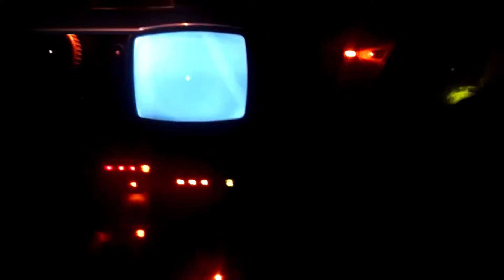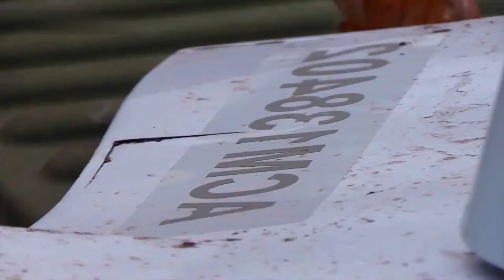SISTEM RUDAL PERTAHANAN UDARA RUSIA [9K33 Osa-AKM] HANCURKAN 115 TARGET UDARA MILIK UKRAINA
Menurut informasi Kementerian Pertahanan Rusia pada 10 Agustus 2022, sistem rudal pertahanan udara 9K33 Osa-AKM yang dimodernisasi telah menghilangkan lebih dari 115 target, yang sebagian besar sasarannya adalah drone selama operasi militer khusus di Ukraina.

Sistem pertahanan udara yang dijuluki NATO sebagai SA-8B Gecko ini adalah sistem rudal permukaan ke udara taktis jarak pendek yang sangat ‘mobile’.

Berdasarkan sejarahnya, sistem ini dikembangkan di era Uni Soviet yang mulai resmi beroperasi tahun 1971.